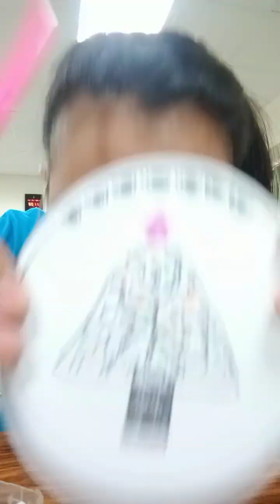D.I.Y. CHRISTMAS TREE CARD | NURSING SCHOOL FOR ELDERLY